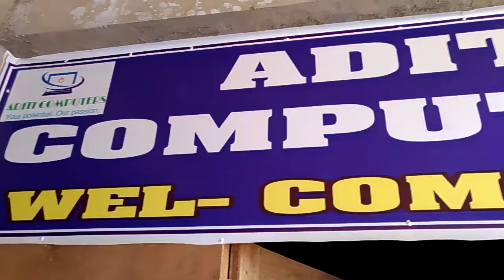Aditi Computer Center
Barnagar